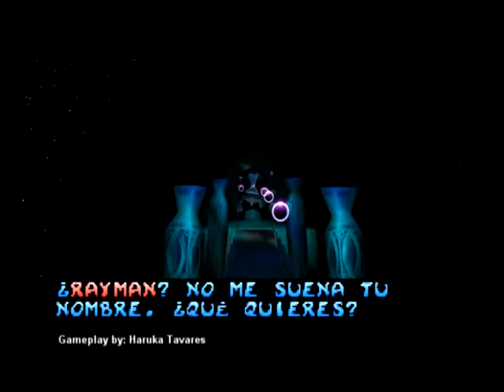Rayman 2 (PlayStation) Extra - Spanish Cutscenes Part 2/5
Recorded by Haruka Tavares (Gaming Cosmos)